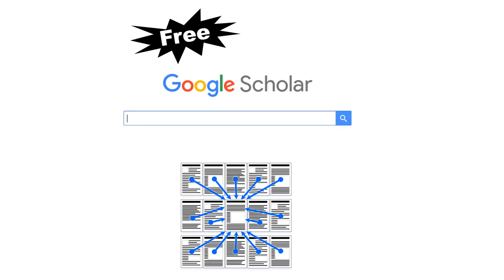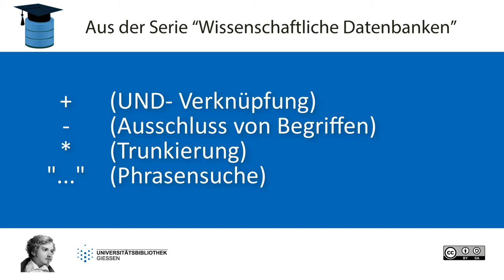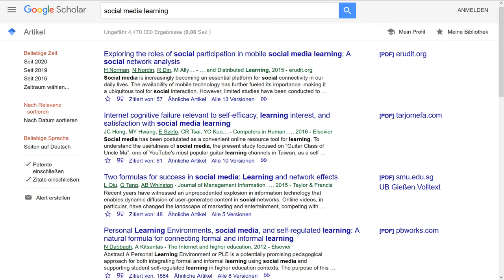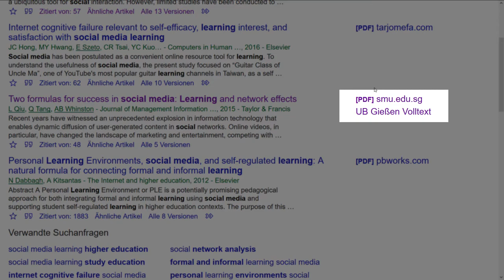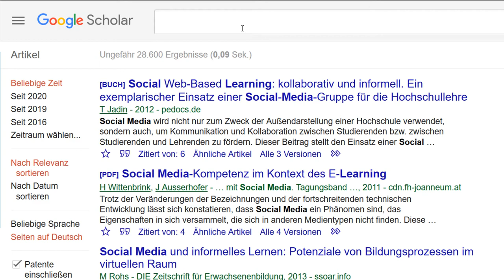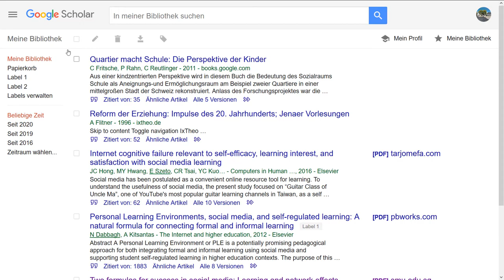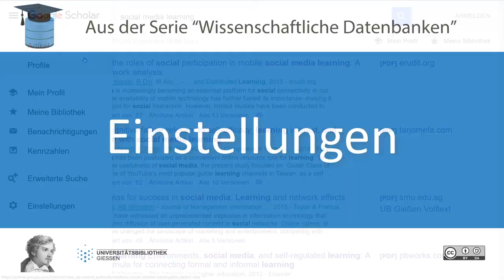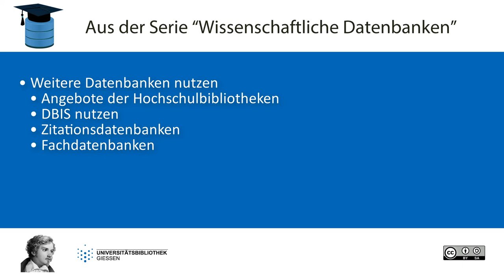#7 - Google Scholar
In Teil 7 unserer Serie "Wissenschaftliche Datenbanken" stellen wir Google Scholar vor.

▶️ Inhalt:
0:00 Überblick
0:40 Grundlagen
1:23 Google Scholar aufrufen
1:46 Suche
2:09 Ergebnisliste
3:01 Treffer im Detail
4:01 Top-Feature "Zitiert von"
4:55 Volltexte abrufen
5:18 Heimatbibliothek eintragen
5:29 Eingrenzen und Filtern
6:32 Verzeichnete Dokumenttypen
7:10 Erweiterte Suche
7:30 Profile von Autorinnen und Autoren
8:20 Eigenes Profil
9:01 Meine Bibliothek  und Merkliste
9:21 Benachrichtigungen und Alerts
9:58 Metrics und TOP-Publikationen
11:05 Einstellungen
11:38 Fazit